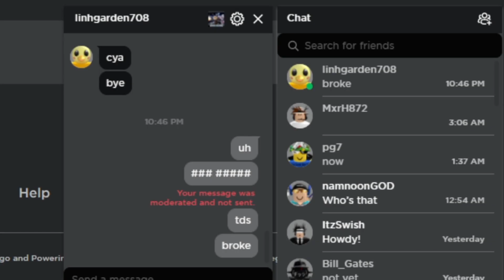Tower Defense Simulator got shutdown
I just wanted to meet the developers.. :c